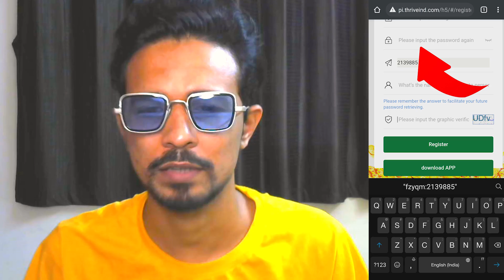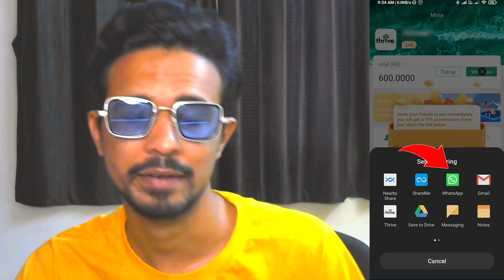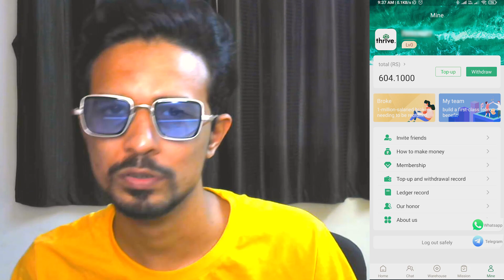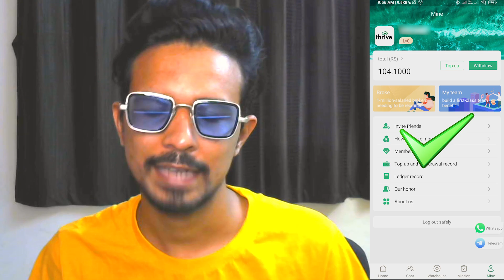Thrive APP - 10 मीनट में 500 रुपया कमाओ !! Best Earning App 2021